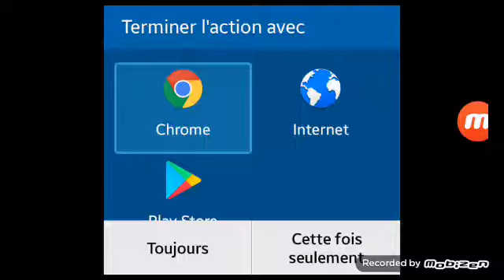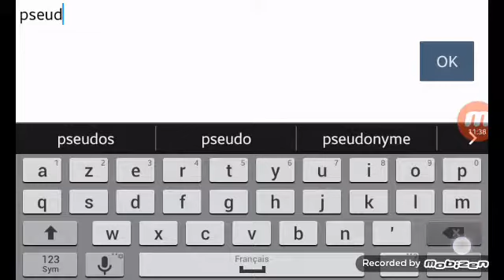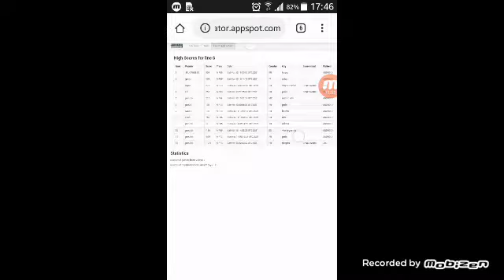Paris Métro Simulator : Ligne 6 en MP05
Ligne : 6
Matériel : MP05 (Métro Pneumatique 2005)